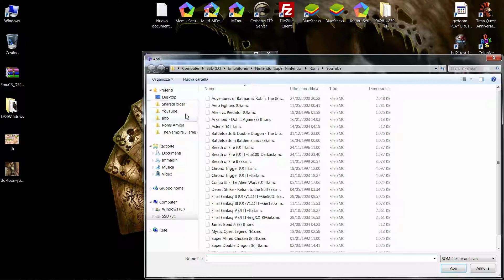SNES Snes9x Chrono Trigger ITA